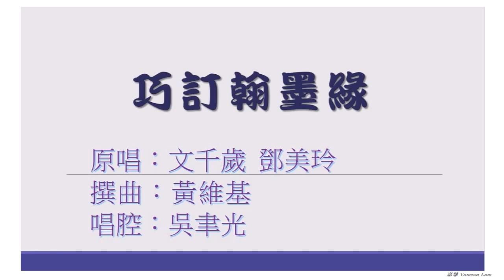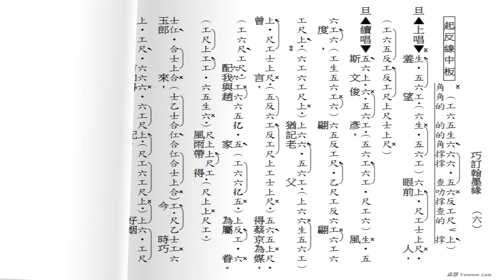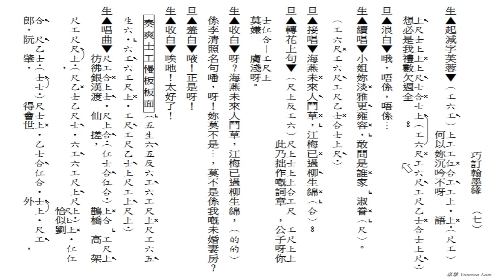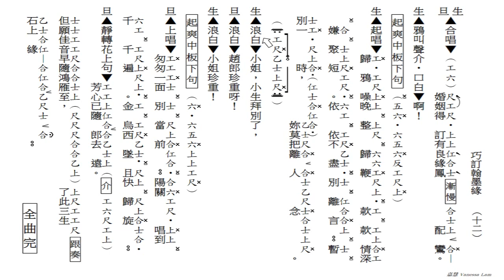巧訂翰墨緣(工尺譜粵曲原唱)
原唱：文千歲, 鄧美玲
撰曲：黃維基
音樂唱腔：吳聿光
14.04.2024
(384)